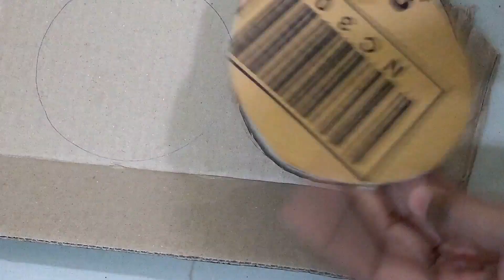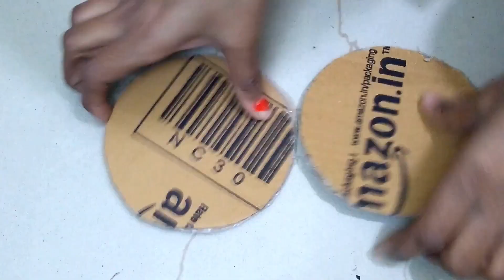How to make Emoji /Smiley Cardboard Storage Box | Recylced DIY Craft | Best out of Waste |Easy Craft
BUY MY GEARS-
Hot Glue Gun
MY Tripod Stand

Hi Friends,
Today In this video you will find how to make Simple, Easy Storage Box Craft  with step by step instructions. Best out of waste..